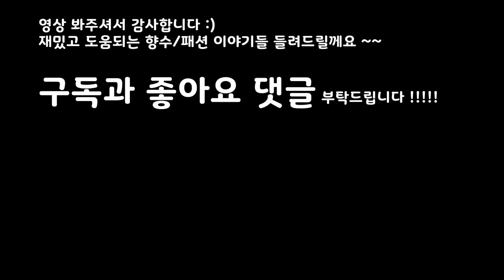남자 여름향수 추천 BEST 5 Men's summer fragrance review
남자 여름향수 추천제품을 5가지 리스트업 해봤습니다.

이번에는 접하기 쉬운 향수들 위주로 구성을 짜봤습니다.

니치향수 쪽으로도 리스트업을 많이 해뒀고 , 드럭스토어

에서 쉽게 접할 수 있는 여름향수들 리스트업도 해뒀습니다

차차 올리도록 할게요!!!

항상 영상 봐주셔서 감사드리고 이제 막 시작해서 많이 미흡하고

모자란 면이 많지만 업그레이드 해 나가겠습니다

감사합니다!